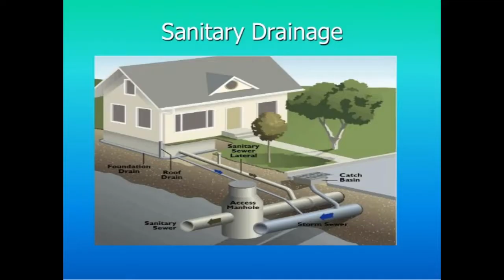“న్యాక్ సంస్థ అందిస్తున్న శిక్షణ” | న్యాక్ సంస్థ ఆదిలాబాద్ కేంద్ర ఇంచార్జ్ మొగపర్తి నాని శ్రీకాంత్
08 ఫిబ్రవరి 2020, శనివారం @ సాయంత్రం 5.30 కు - ‘యువవాణి’ యువజనుల కార్యక్రమంల ‘చౌరస్తా – విద్యా ఉద్యోగ మార్గదర్శిని’ శీర్షికన ప్రసారమైన న్యాక్ సంస్థ ఆదిలాబాద్ కేంద్ర ఇంచార్జ్ మొగపర్తి నాని శ్రీకాంత్ తో ముచ్చట.